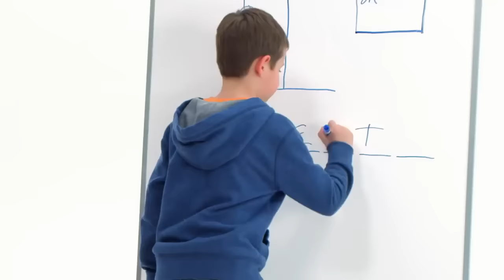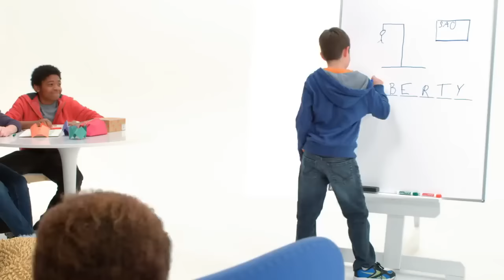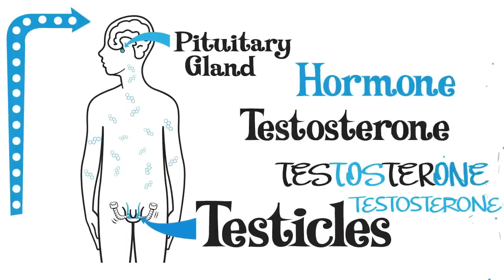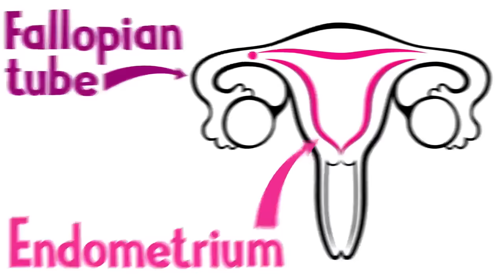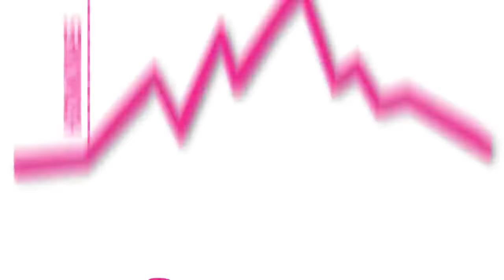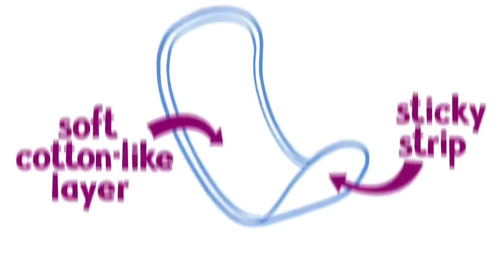Always Changing and Growing Up- Girls Puberty Education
Content originated from Proctor and Gamble's Puberty Education Program.